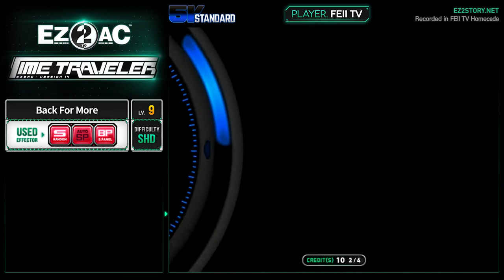[EZ2AC : TT] 5K (9) Back For More [SHD][Super Random]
Player : FEII TV  |  Option : Super Random
Comment : 슈퍼랜덤 업데이트 이후로 롱노트가 나오는 구간에는 노트가 섞이지 않습니다.